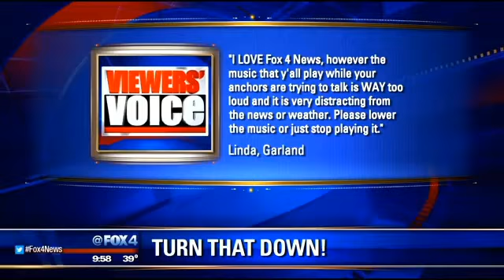Viewers' Voice 1-14-15